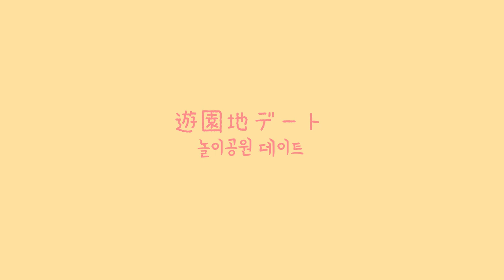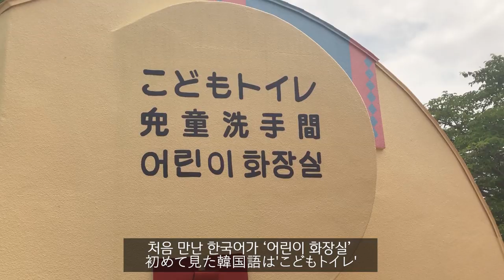[VLOG] 한일커플 놀이공원 데이트 / 한본어 주의 / 커플 브이로그 / 맛있는 햄버거 ▶한일커플 日韓カップル◀ ▶쿠키커플 クッキーカップル◀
韓国人のキョンシクと日本人のくりこ
私たちは2017年9月から付き合い始めた日韓カップルです。

안녕하세요! 저희는 2017년 9월부터 연애를 시작한 한일 커플입니다.

[사용된 음악]
Mention me in titles

You’re free to use this music in any of your videos and you can use this background music in your videos for commercial or non profit purposes, but you must include the following in your video description.(Copy & Paste)